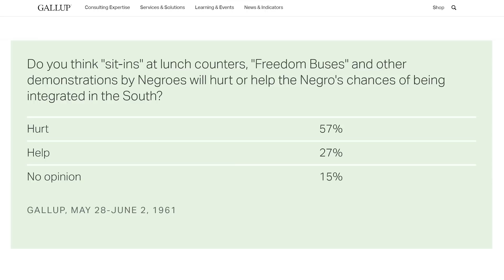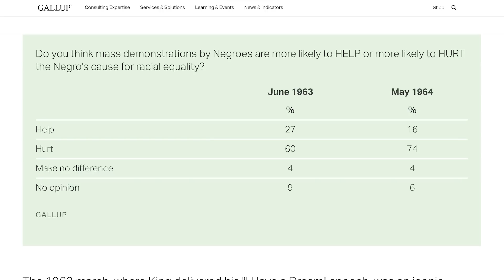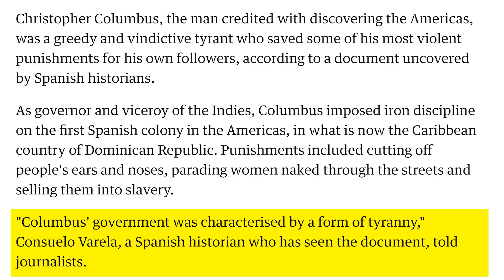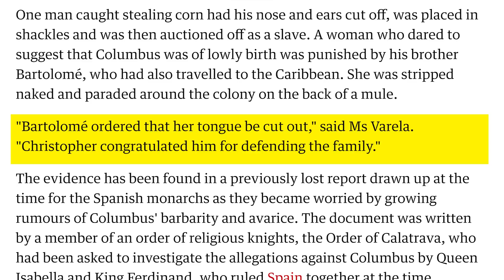Ron DeSantis Just Named PragerU an APPROVED VENDOR for Public Schools in Florida!!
In this clip from episode 876 of I Doubt It Podcast, Brittany Page and Jesse Dollemore discuss the latest attacks on education from the right wing in the form of Florida allowing teachers to use conservative PragerU curriculum in public schools. Jesse and Brittany highlight several examples of blatant indoctrination in different lessons about history and the world that are now available for use by teachers in Florida schools.